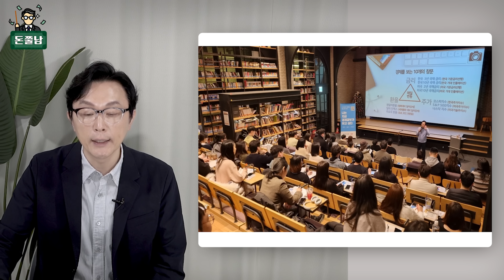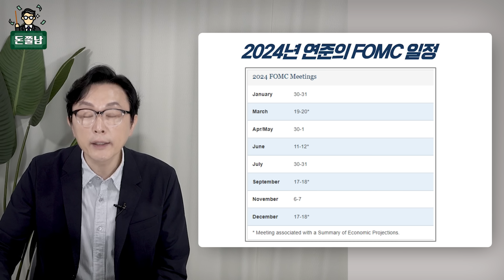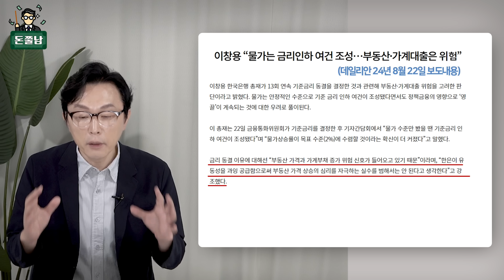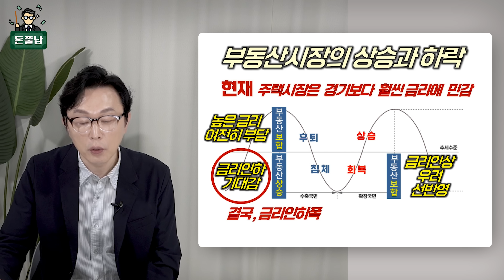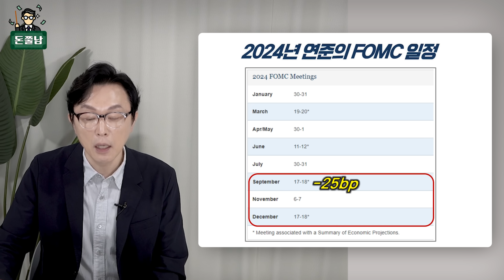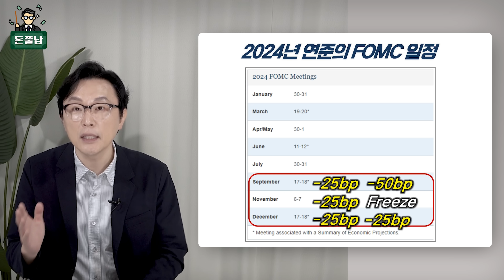서울 아파트 더 오를까? 확실하게 말씀드릴게요. 9월부터 '이렇게' 됩니다